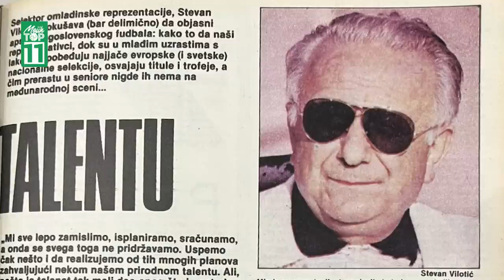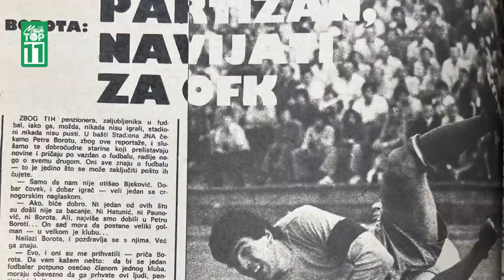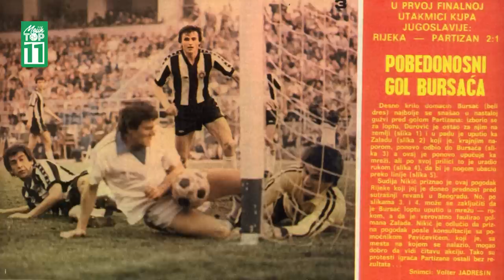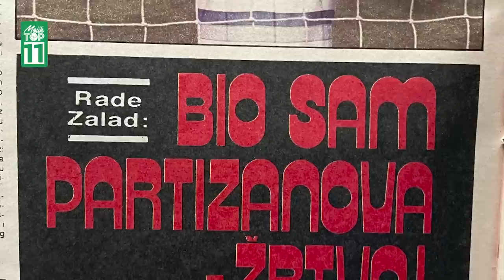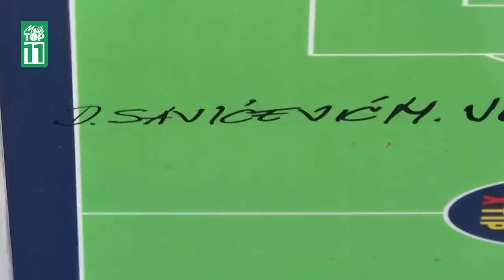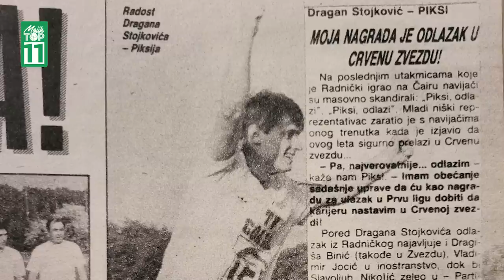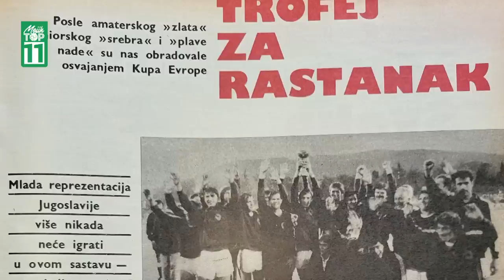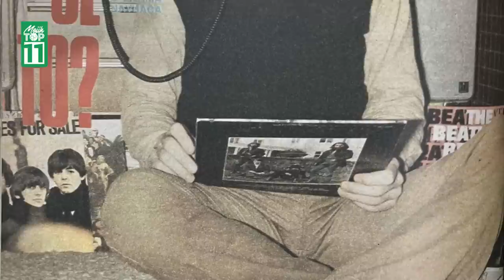"Bio sam maher za penale zahvaljujući savetima Vladice Kovačevića" - Rade Zalad - Mojih TOP 11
U novoj epizodi autorske emisije  @mojihtop11 , nekadašnji golman Partizana, Prištine, Budućnosti, Eskisehira i Besiktaša, sastavlja idealan tim od svojih bivših saigrača. Uživajte!